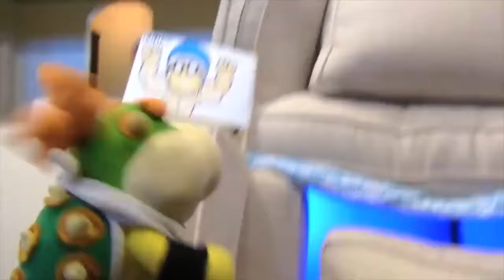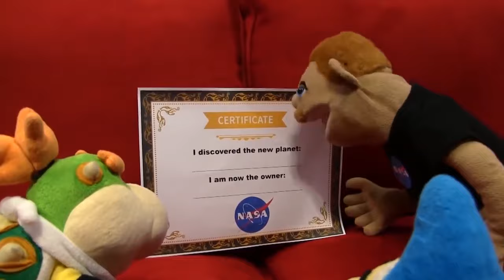SML Movie: The Plastic Sugery Problem!